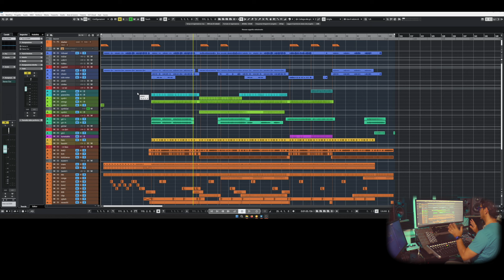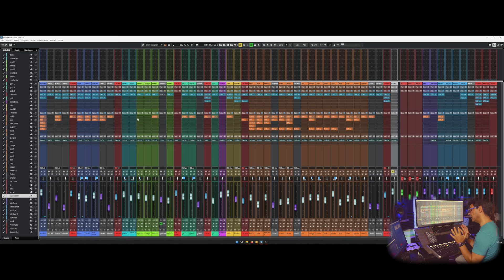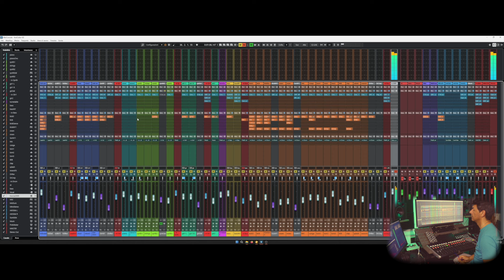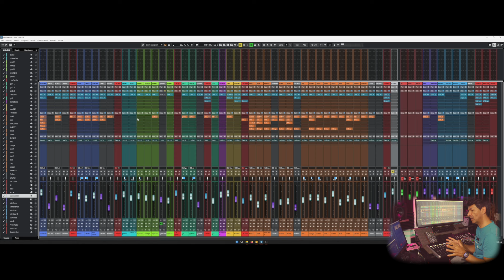MIX Track _ CUBASE VS CAKEWALK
Oggi proveremo a mixare una nostra song fatta tempo fà con Cakewalk in Cubase, sarà interessante vedere il risultato
Buona Visione & Buona Musica